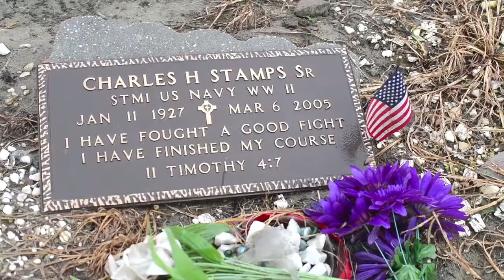Veterans Add Dignity to the Graves of Fallen Bretheren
VFW Post #8973 plans on adopting the restoration of the Carrollton Cemetery as a long-term project.